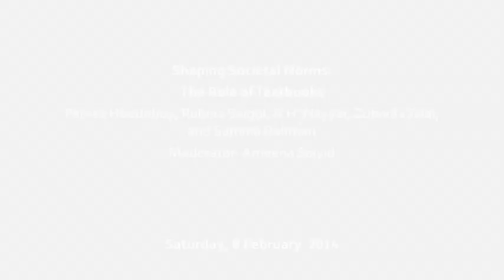KhiLF 2014: Shaping Societal Norm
Session Shaping Societal Norms: The Role of Textbooks

Panellists: Pervez Hoodbhoy, Rubina Saigol, A.H Nayyar, Zobaida Jalal and Samina Rahman

Moderator: Ameena Saiyid